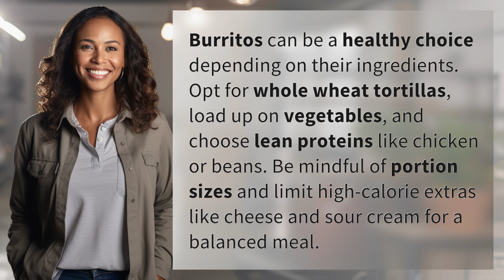Are burritos healthy to eat?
Unwrapping the Truth: Are Burritos Healthy? 👉 Burrito Health Facts 👉 Discover if burritos can be a nutritious option by choosing whole wheat tortillas, vegetables, and lean proteins. Learn how to create a balanced meal with mindful portion sizes and limited high-calorie extras.

Laura S. Harris (2024, May 24.) Are burritos healthy to eat?
    🌐 AskAbout.video